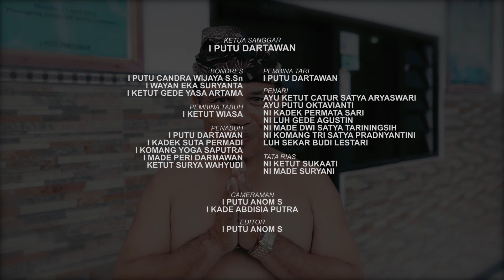DISBUD PROV. BALI : PROSES BELAJAR DARI RUMAH OLEH SANGGAR SATYA LAKSANA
Dalam pemutusan mata rantai penularan COVID-19, kami semua tidak menentang himbauan pemerintah seperti tetap diam dirumah, belajar dari rumah, bekerja dari rumah, memakai baju pelindung, mencuci tangan sesering mungkin, dan hindari keramaian.  Demi keselamatan dunia dan manusia, kami selaku seniman tetap mendorong keselamatan, eksistensi pelestarian seni, rumah belajar teknologi, menggunakan colling video.
Pembelajaran seni di rumah tetap meningkatkan semangat anak-anak untuk ikut serta melestarikan seni dan budaya Bali.  Semoga wabah Covid-19 ini bisa cepat teratasi dan taksu bali tercinta kembali bercahaya gemilang.